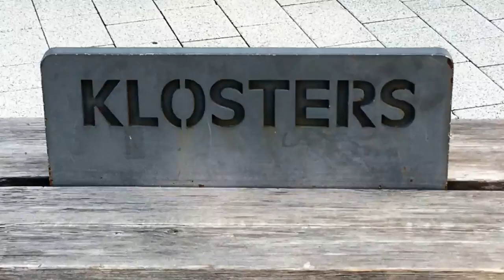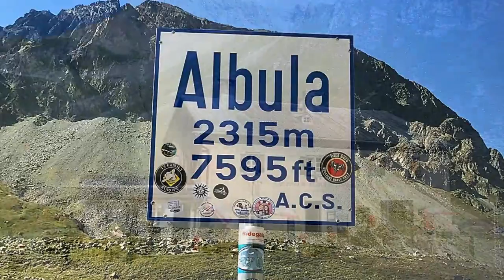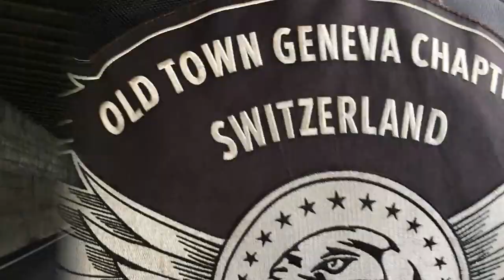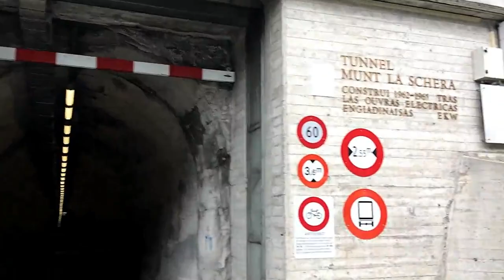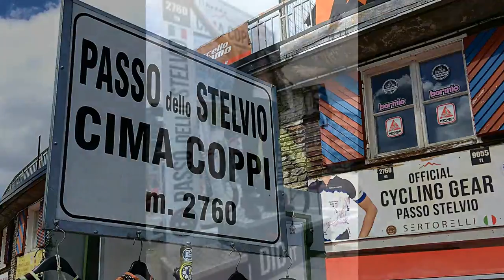Harley Davidson Road Trip / Swiss Alps / Graubünden - OTGCS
4 Days riding on the most beautiful roads in Switzerland ... just breathtaking!